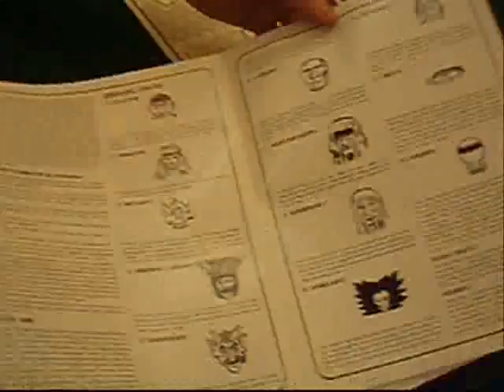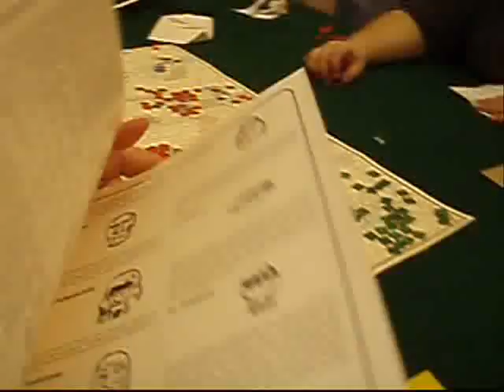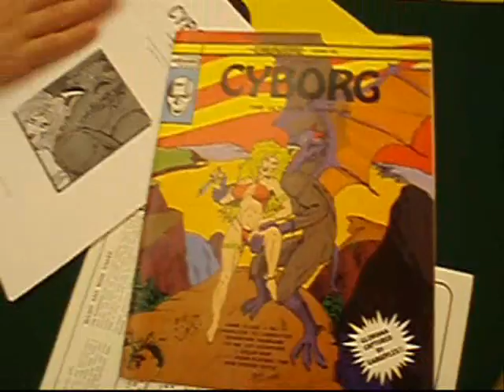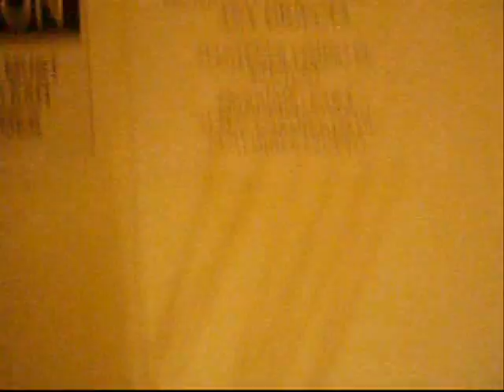One Cool Thing I Saw At Dreamation 2011